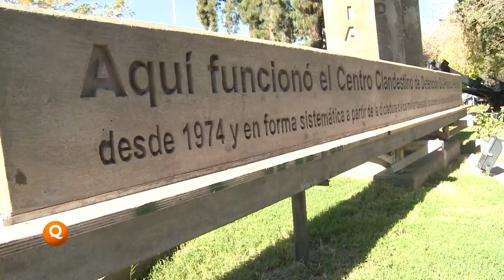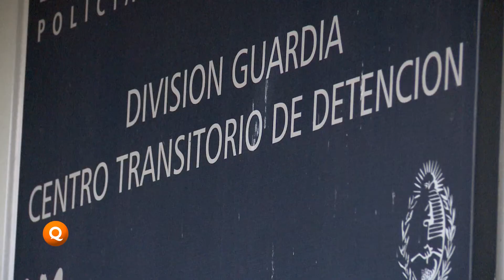Inspección ocular donde funcionaba al D2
Se realizó una recorrida por la Dirección de Investigación para sumar datos al cuarto juicio por delitos de lesa humanidad.